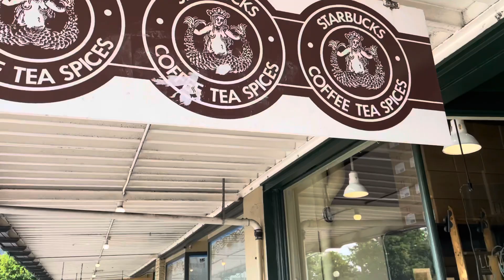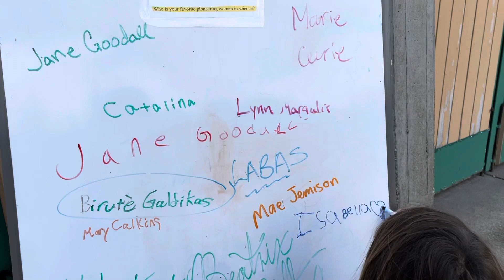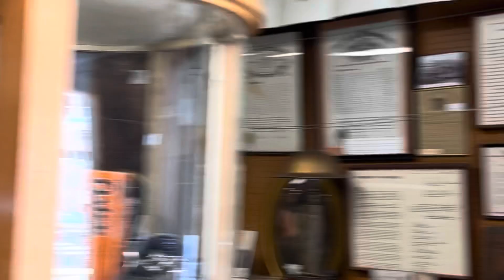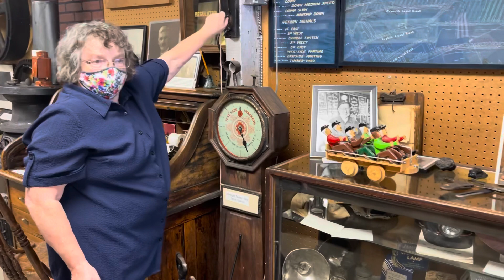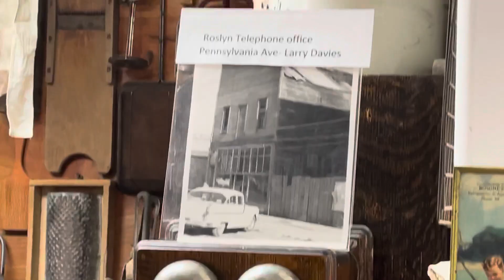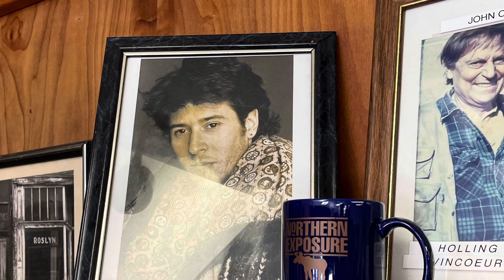Seattle to Roslyn WA August 15 - 21, 2021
Another epic journey. My only regret was not getting video or more pictures of the Olsen family.
On this part of the video we enjoyed Seattle in Pike place market. Lots to see and great food.
My. Rainier was a majestic site to see and visit.
Also getting lost in the Northern Exposure of Roslyn was a bonus.